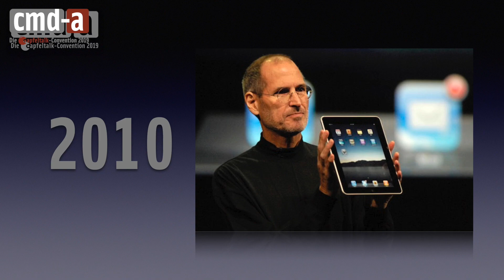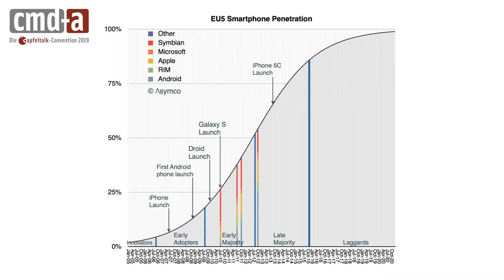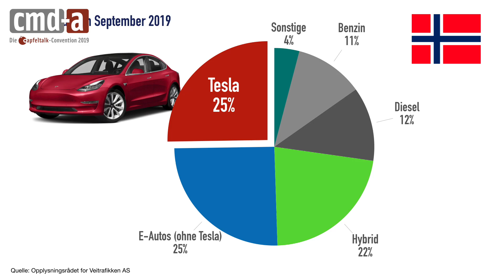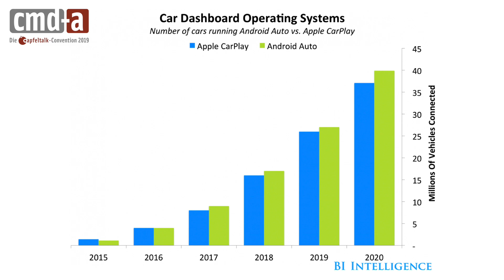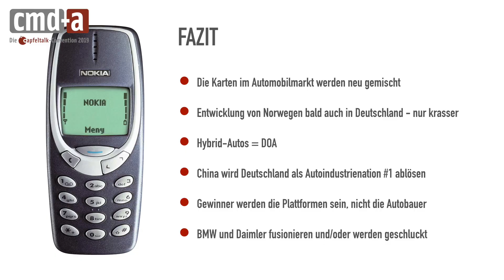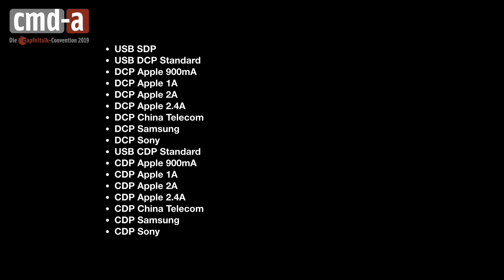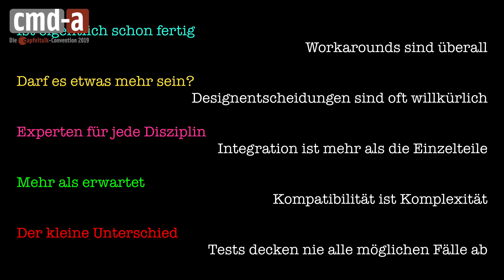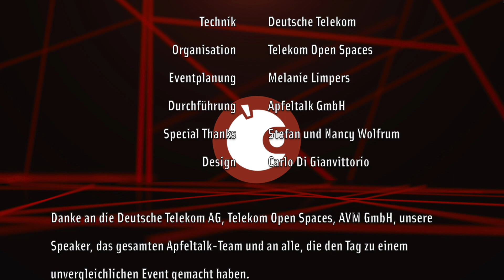CMD-A 2019 - Mitschnitt der Apfeltalk-Convention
Am Samstag, den 5. Oktober 2019 haben wir im Hauptquartier der Deutschen Telekom AG in Bonn unsere erste Convention veranstaltet. Viele tolle Vorträge, viele tolle Menschen und ein fantastischer Tag.

Dies ist der Mitschnitt der Veranstaltung.